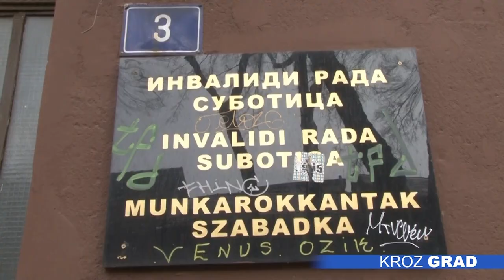Lični pratilac i personalni asistent – od sledeće godine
U budžetu Grada za narednu godinu, biće obezbeđena  značajno veća  sredstva za oblast socijalne zaštite, čime je omogućeno da se započne  zakonska procedura nalaženja pružalaca za usluge ličnog pratioca i personalnog asistenta, najavila je Jasmina Stevanović , sekretar Sekreterijata za društvene delatnosti, dodavši da su u budžetu opredeljena i sredstva za kupovinu novog vozila za osobe sa invaliditetom.

Već od početka sledeće godine korisnici usluga socijalne zaštite moći će da dobiju usluge ličnog pratioca za decu, kao i personalnog asistenta za odrasle osobe. Ova oblast bila je neregulisana, jer je iziskivala velika sredstva za realizovanje,  a sada su ona obezbeđena.

Subotica još uveg nema nijednog licenciranog pružaoca ovih usluga, a lica koja su ih do sada pružala, bila su formalno nezaposlena, te će time i njihov status sada biti rešen. Lokalna samouprava je ranije sufinansirala rad ličnog pratioca, a ostatak su doplaćivali roditelji.

Centar za socijalni rad će, na osnovu molbe roditelja i mišljenja komisije, donositi rešenja o priznavanju prava na uslugu, dok u slučaju da je korisnik odrasla osoba, lice direktno podnosi zahtev. Pružalac ovih usluga imaće svoju kancelariju, čime će biti omogućena nesmetana neposredna komunikacija sa korisnicima.

Ovim korakom  najveći vanistitucionalni problem u oblasti socijalne zaštite biće rešen, a iz lokalne samouprave se  nadaju da će Subotica uskoro postati primer dobre prakse i ostalim gradovima.